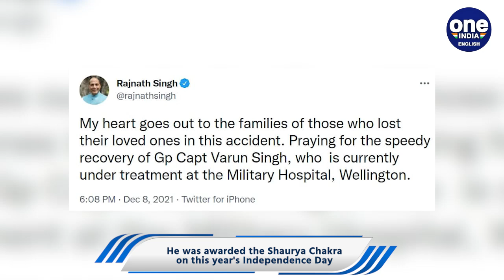Army chopper crash: Lone Survivor, Group Captain Varun Singh, is critical | Oneindia News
The lone survivor of Wednesday's helicopter crash, Group captain Varun Singh, is in critical condition at the Military Hospital in Wellington. Prayers pour in for his recovery.